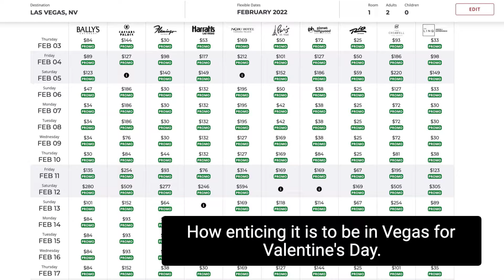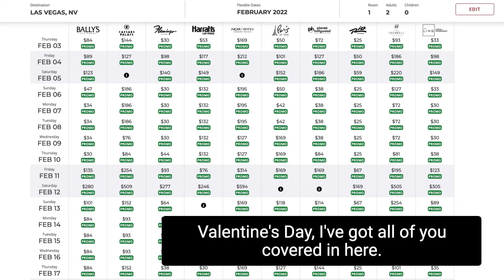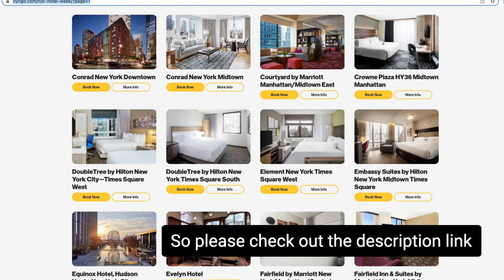Plan it Now or Never : Hotel/Flight/Travel Deals 2022 : Valentines Day or Spring or School break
This video is all about getting details about all the travel and hotel deals that are available for 2022. If you are planning for the school break or spring break or for valentines day, I have got you covered.